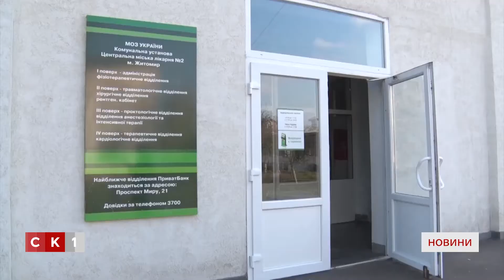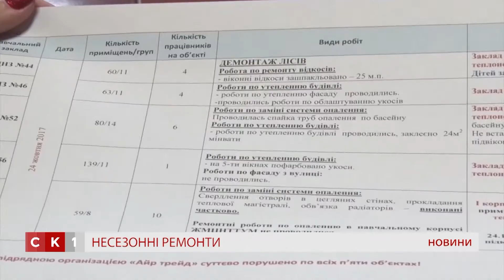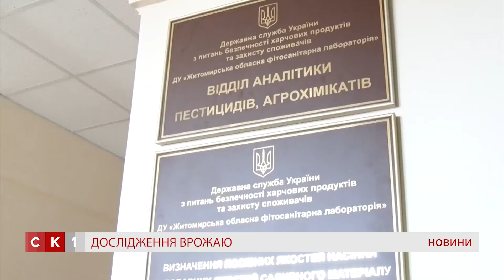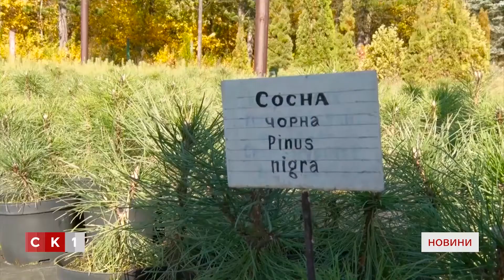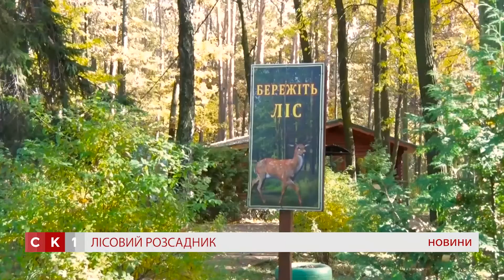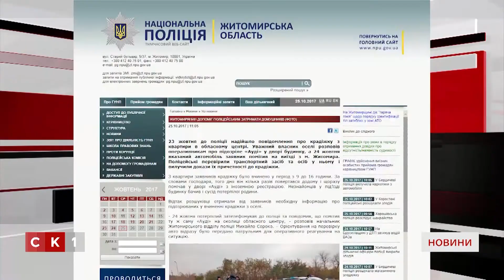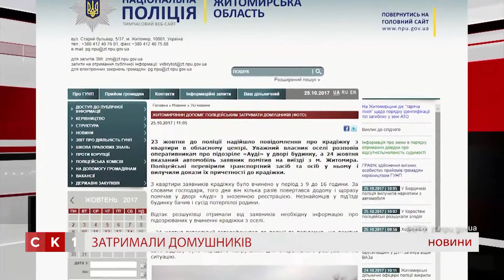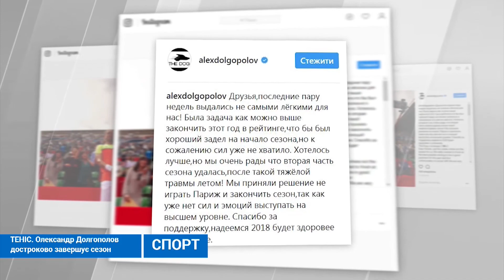Випуск "Новин" за 25 жовтня 2017 року